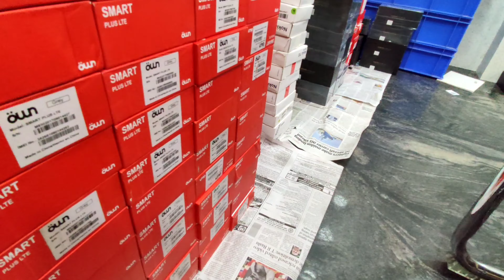Used smartphone Wholesale Chennai Mount Road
Chennai smartphone wholesale market